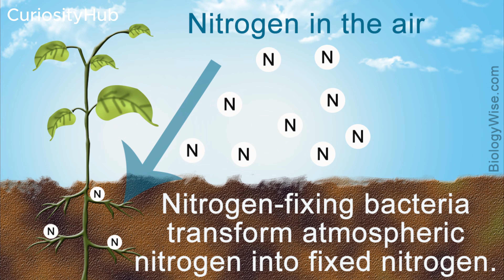The Kubuqi Desert Reclamation Project: A Ecological Miracle of China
Turning China's Kubuqi Desert into an Oasis
The Kubuqi Desert is the seventh largest desert in China, with an area of 18,600 km2, located in the city of Ordos, Inner Mongolia Autonomous Region. This place used to be known as the Dead Sea because it had to endure countless large sandstorms. However, after more than three decades of effort, the Kubuqi Desert has become one of the most amazing ecological projects in the world, changing the appearance of a barren land into a green, prosperous and peaceful place.

We do NOT own all the materials as well as footages used in this video.